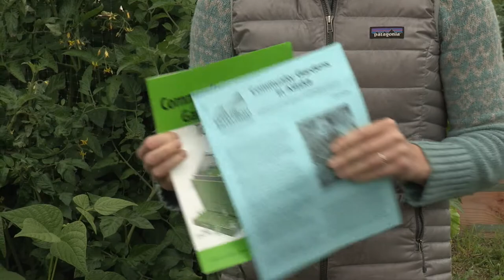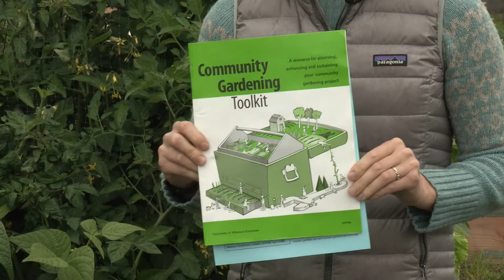Managing a Community Garden – In the Alaska Garden with Heidi Rader-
University of Alaska Fairbanks Cooperative Extension Service agent Heidi Rader gives some quick tips on gardening in Alaska.

This week Dr. Nathan Belz talks about the UAF Community Garden— including how the garden is managed and laid out.